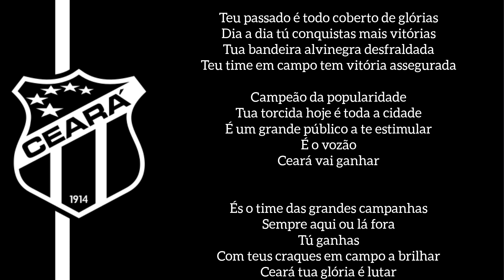Hino do Ceará - CE (Centésimo vídeo do canal)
Hino do Ceará Sporting Club - CE

(No vídeo não está aparecendo nada dos 100 vídeos pq eu fiz antes do hino do São José)